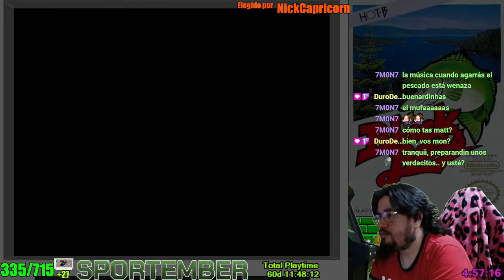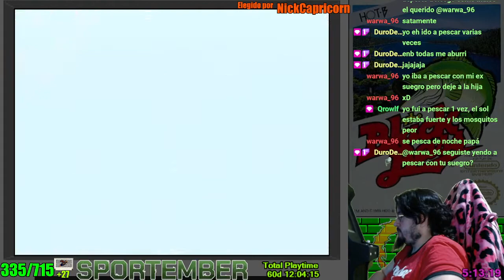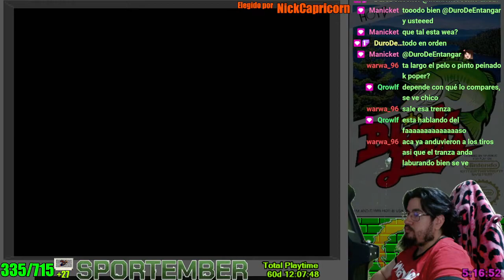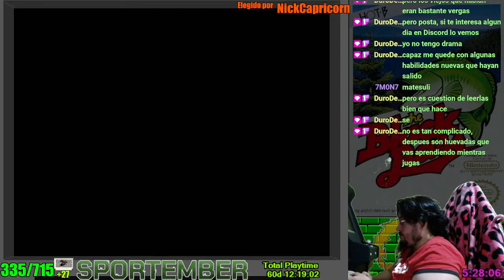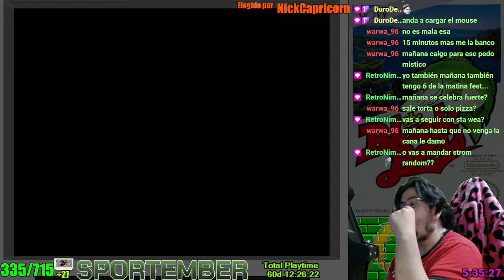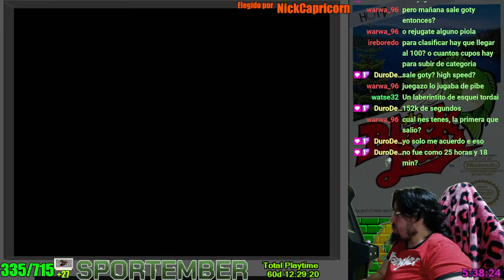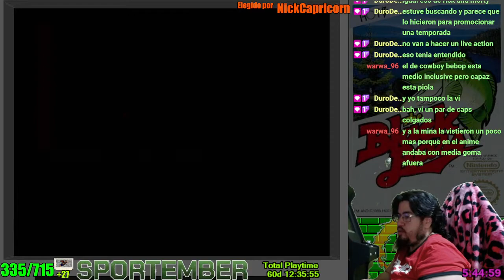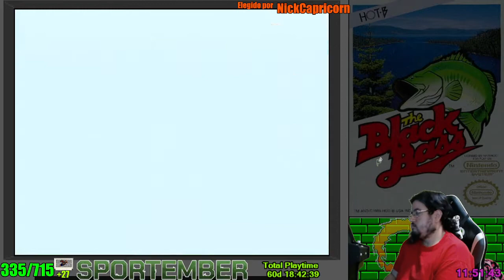[NESMania]#335 The Black Bass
FAQ: (ESP)
¿Qué es NESMania?

Un proyecto llevado a cabo por un streamer llamado TheMexicanRunner. Consiste en vencer todos los juegos licenciados por Nintendo de la consola NES.
¿Cuando un juego se considera ganado?

Depende del juego, pero por lo general se usarán las reglas de speedrun.com de cuando se considera vencido un juego. Se priorizará las metas cortas sobre las demás en caso de juegos cíclicos.
¿Cuál es el orden de los juegos o qué juego es el siguiente?

Cada vez que se termine un juego se hará un sorteo entre los presentes para elegir el próximo (raffle).
¿Cuales son las reglas del raffle?

El juego elegido tiene que estar entre la lista de los juegos adquiridos por Cutui. No se pueden ganar dos Raffle consecutivos. Se respeta la cronología de los juegos (Ej: no se puede elegir Megaman 6 si aún no ha jugado a los anteriores). Adicional: Se podrá elegir 1 RPG cada 10 juegos completados.
FAQ (ENG):
What is NESMania?

A project made by a streamer called TheMexicanRunner. It consists in beat all the games licensed by Nintendo of the NES console.
When a game is considered won?

It depends on the game, but usually the speedrun.com rules will be used when a game is considered beat. Priority will be given to short goals over others in the case of cyclic games.
What is the order of the games or what game is next?

Each time a game is finished, a raffle will be made among those present to choose the next one.
What are the rules of raffle?

The chosen game has to be among the list of games purchased by Cutui. You can not win two consecutive Raffles. The chronology of the games is respected (Ex: you can not choose Megaman 6 if you have not played the previous ones). Additional: You can choose 1 RPG every 10 games completed.

PC:
۩ Placa Base: Asus Prime B550 Plus
۩ Procesador: Procesador Ryzen 5 5600x
۩ GPU: Nvidia Msi Geforce Gtx 1080 Gaming X 8gb Ddr5
۩ Memoria RAM: Kingston Hyperx Fury 8gb Ddr4 2400  Mhz x2
۩ Fuente: Sentey 750w Bronce plus
۩ Disco: Disco Sólido 1Tera Knighstone - Rigido Western Digital Caviar Blue x2 (1tb y 3tb)
۩ Gabinete: Gabinete Hannever V7
۩ Cooler Cpu Id-cooling Se-224-xt

۩ Monitores
Principal: 22" LG 22EA53
Secundario 22" LG flatron w2243s
Tele: Tv Led 40" Philips 60 hz

Periféricos:
۩ Teclado Mecanico: Hyperx Alloy Fps Cherry Mx Red
۩ Mouse: Razer Deathadder
۩ Auriculares: Hyperx Cloud Flight Negro

Captura:
۩ NES original + Everdrive N8
۩ Televisor 14" Hitachi
۩  Capturadora Elgato HD 60 pro
۩ Arcade Casero (Batocera)